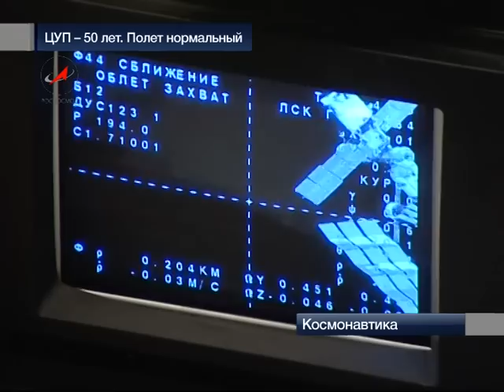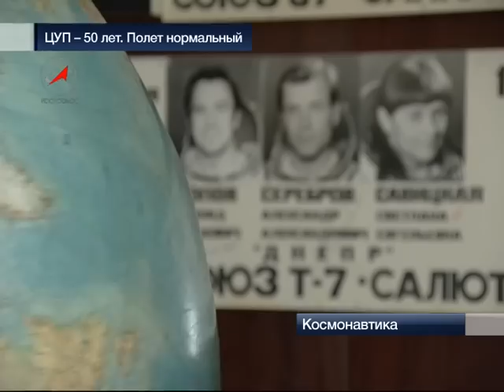ЦУП-50 лет. Полёт нормальный / Russian mission control center is 50 years old.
Стыковки, выходы в открытый космос, приземления. Все под вниманием пристального ока ЦУПА: словно собака-поводырь Центр управления полетами вот уже полвека уверенно водит корабли в космической темноте.
Автор - А. Сухарев